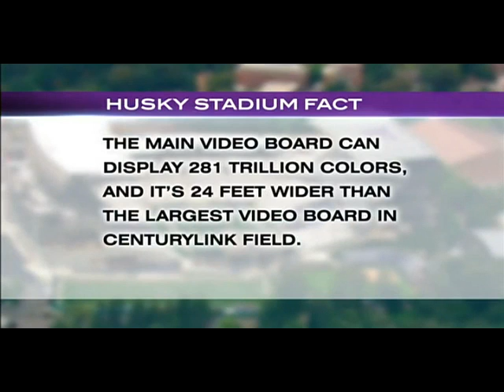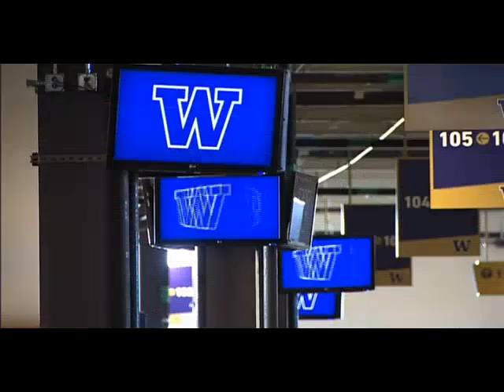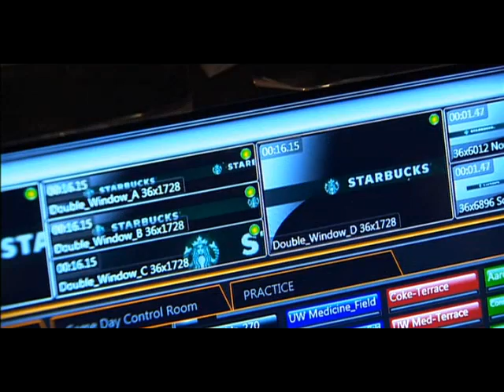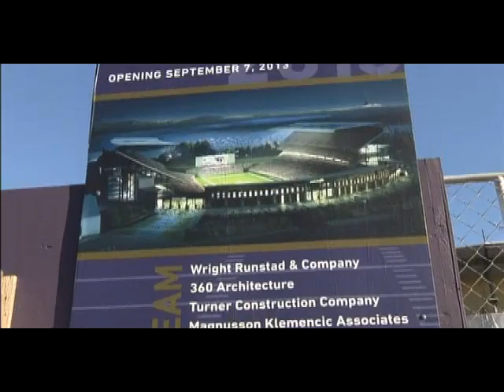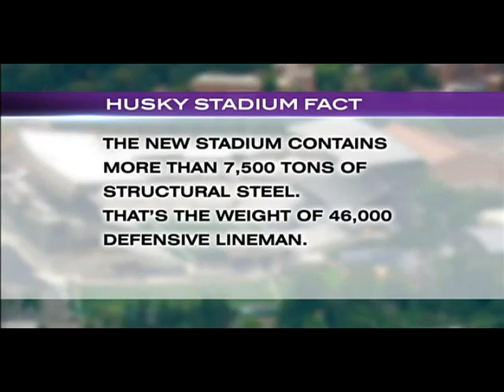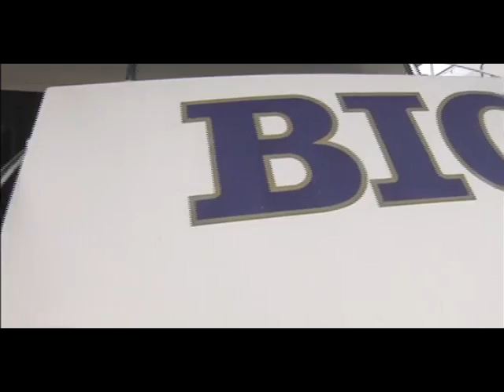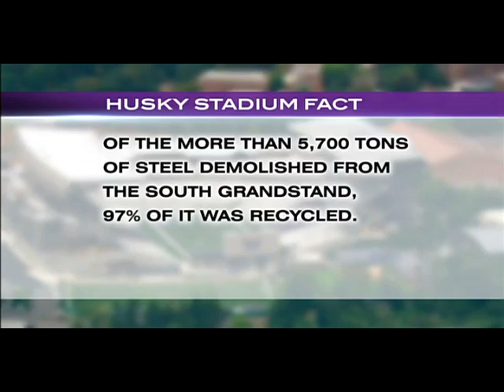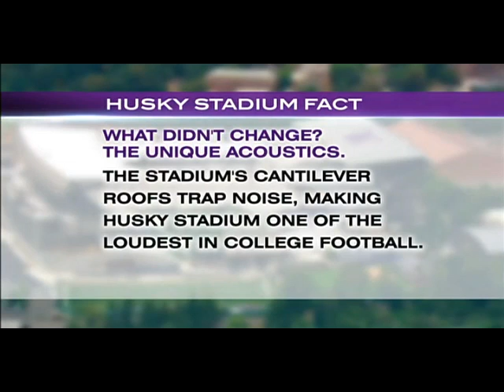Retake Montlake - KOMO documentary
A documentary on the history of Husky Stadium, produced by KOMO television to celebrate the grand reopening of the stadium on August 31, 2013.